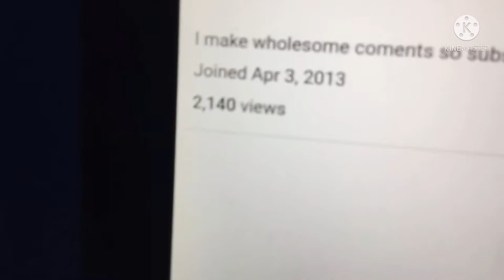2100 VIEWS SPECIAL